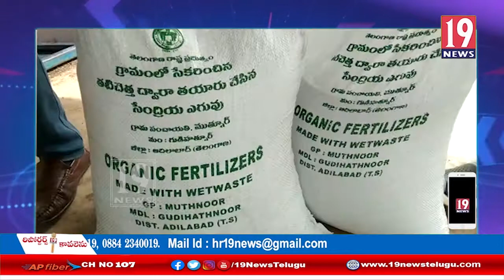స్వఛ్చభారత్ మిషన్ జిల్లా కోఆర్డినేటర్ సందీప్ ఆధ్వర్యంలో వర్మికంపోస్టు తయారీ విధానంపై అవగాహన సదస్సు: